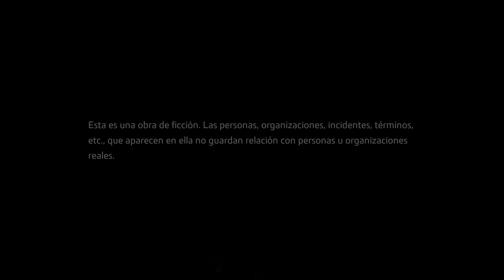[Mini Dosis] Like a Dragon Ishin! (test 4K)